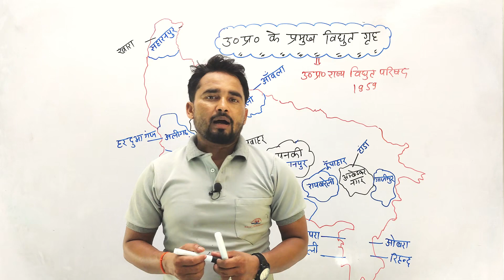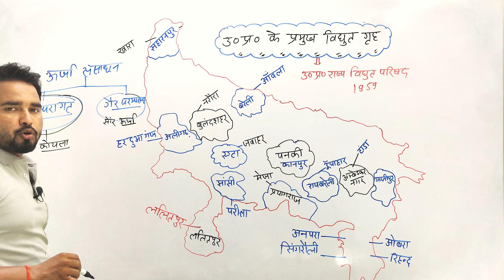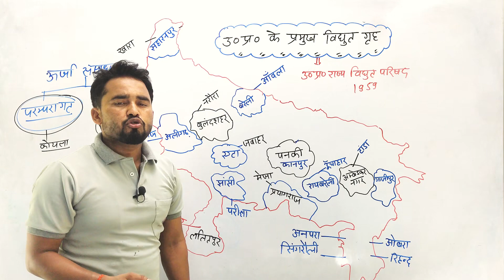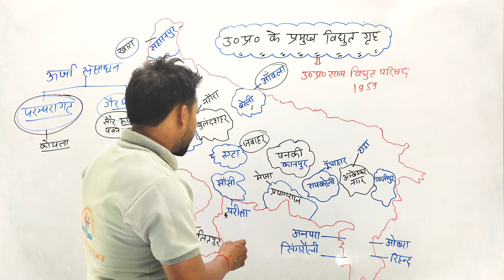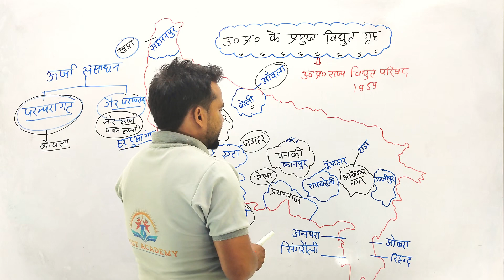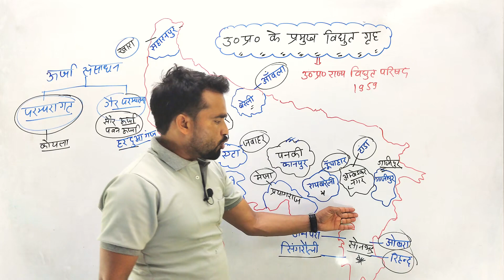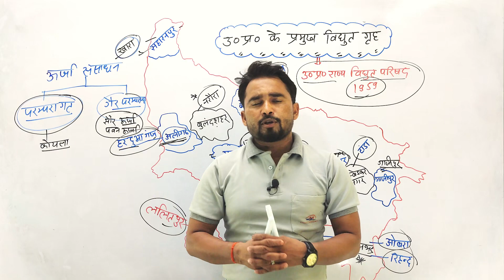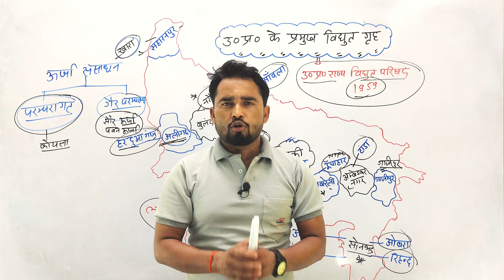Up Special 9th Class || उत्तर प्रदेश के प्रमुख विद्युत गृह | RO/ARO, Up Police, Lekhpal, Uptet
📚 Welcome to Exist Academy - Your Gateway to Knowledge! 🌐